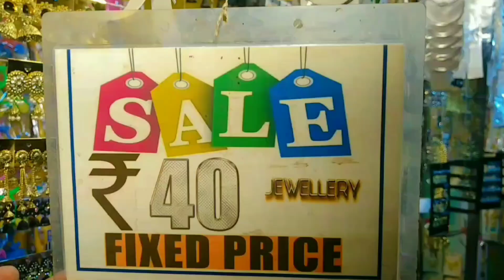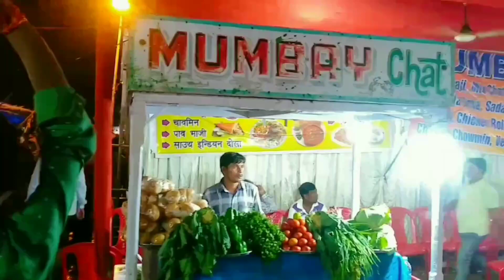Ganesh mela jamshedpur 2022 ll kadma Ganesh mela jamshedpur 2022 ll jamshedpur ll jharkhand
Ganesh mela jamshedpur 2022 ll kadma Famous Ganesh mela ll jharkhand ll mela 2022

Famous Ganesh mela jamshedpur
Kadma ganesh puja 2022
best ganesh puja in jamshedpur
ganesh chaturthi 2022
ganesh mela jamshedpur
ganesh mela kadma jamshedpur
ganesh puja mela jamshedpur
jamshedpur ganesh mela 2022
jamshedpur ganesh puja
jamshedpur ganesh puja panda
jamshedpur kadma ganesh puja
kadma ganesh puja pandal
kadma mela 2022
tatanager jamshedpur kadma